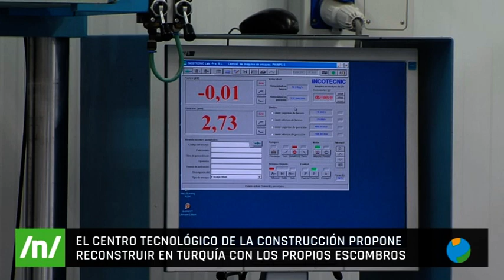13/02/2023 El Centro Tecnológico de la construcción propone reconstruir en Turquía con los escombros